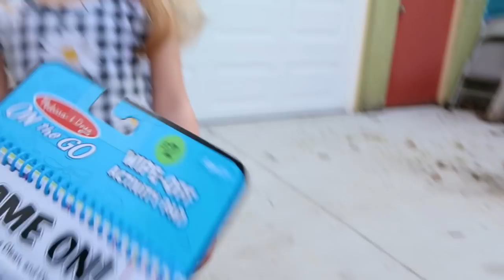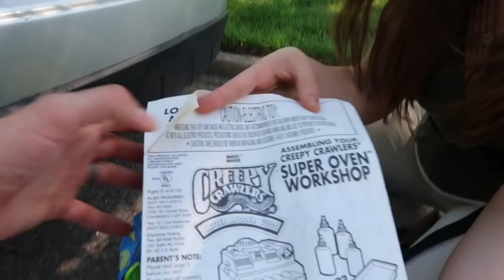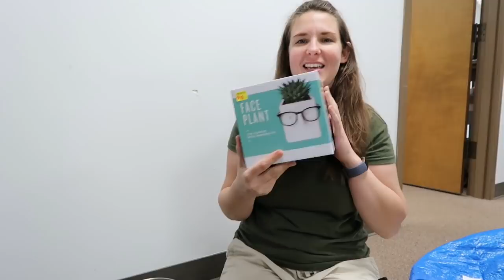Garage Sale Vintage Scores!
It was fun to go treasure hunting! Plus we had over 20 Poshmark sales by noon!